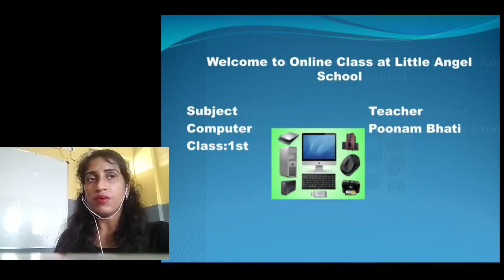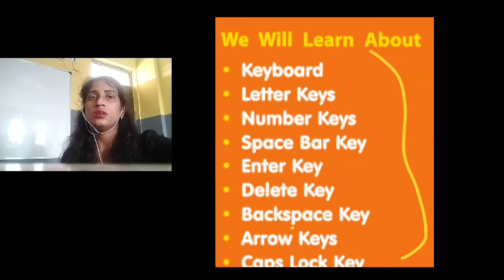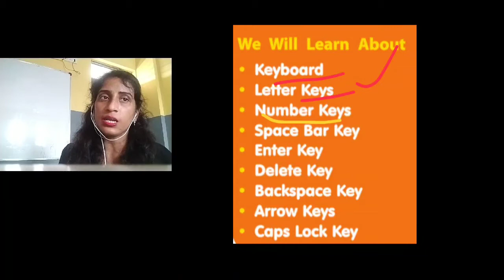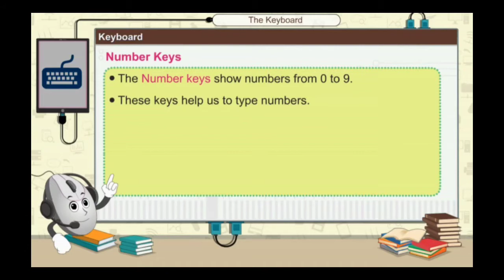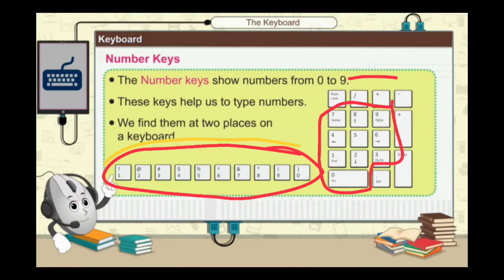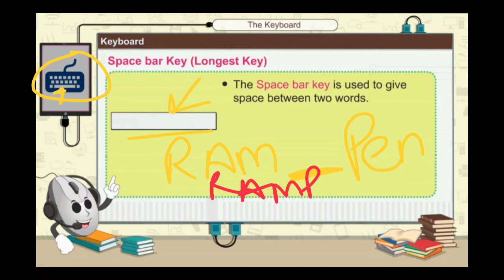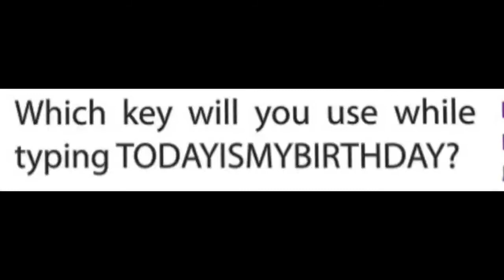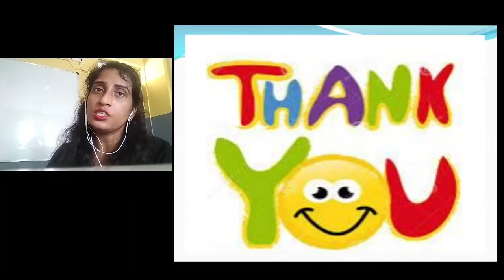Class - 1 Ch - 5 (Day - 3) Computer